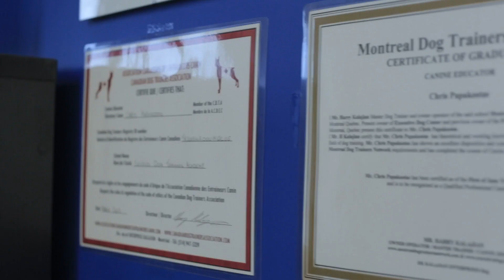SeiriosK9 Academy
About Seirios K9 Academy